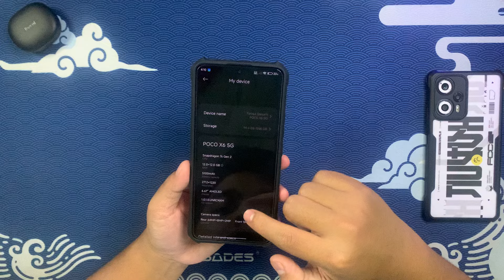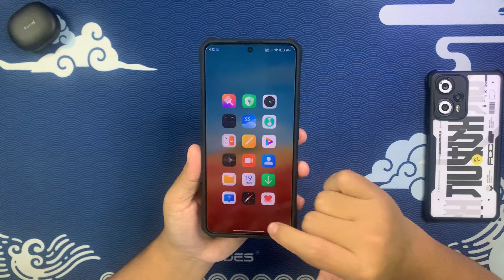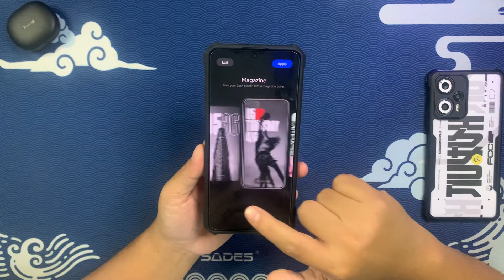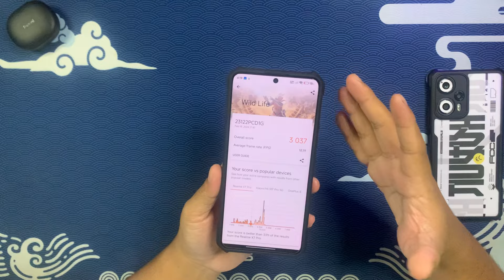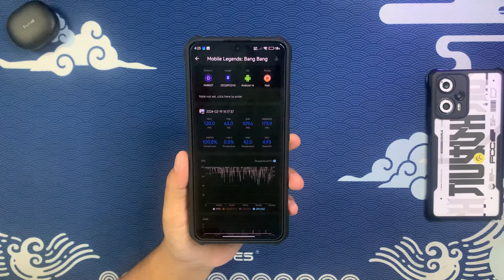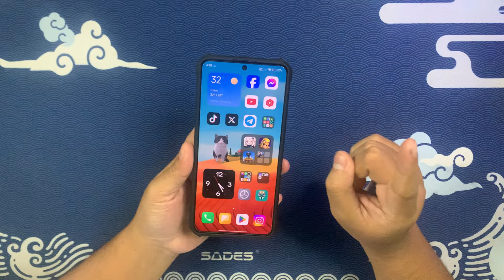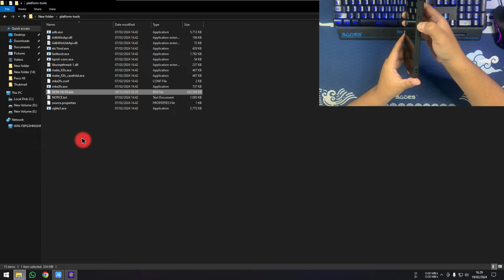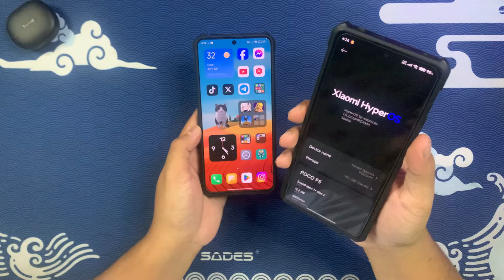Review Custom Rom HyperOs by Xiaomi eu - Poco X6 5G Redmi Note 13 Pro 5G Indonesia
HyperOs By Xiaomi Eu for Poco X6 5G/Redmi Note 13 Pro 5G (Garnet)